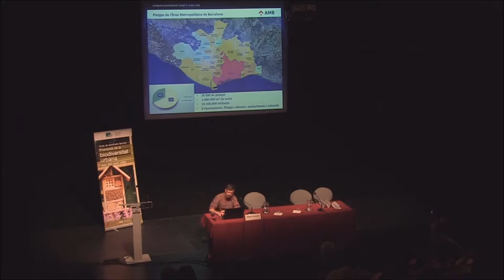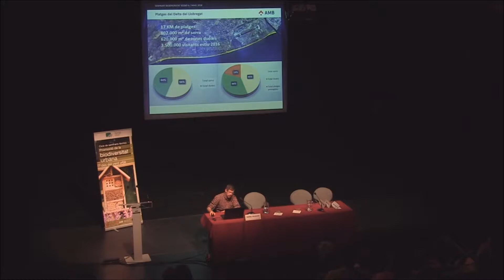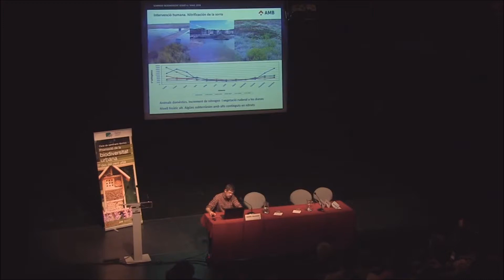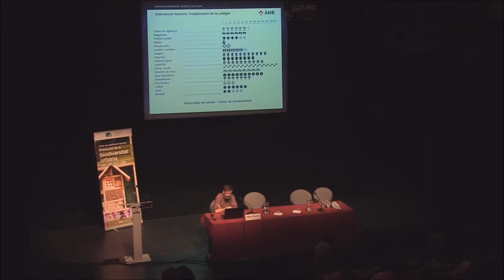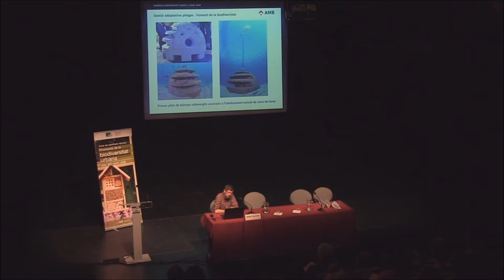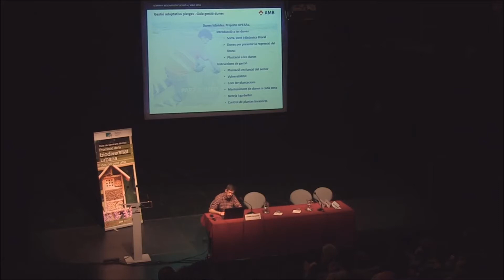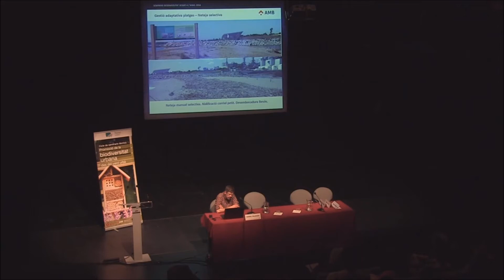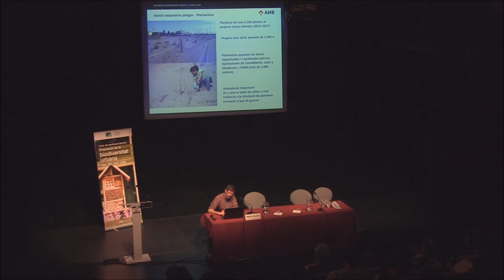6.2. Biodiversitat urbana des del verd urbà: Gestió adaptativa a les platges... (D.Palacios)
Seminari tècnics Promoció de la biodiversitat urbana des del verd urbà(2018)

Sessió 6: Solucions basades en la natura: la infrastructura blava fluvial i litoral, celebrat a Viladecans el 8 de maig del 2018.

Ponència:
"Gestió adaptativa a les platges de l’AMB: conservació i millora dels sistemes dunars". Daniel Palacios. Àrea Metropolitana de Barcelona

Coorganitzat entre la Xarxa, Diputació de Barcelona, AMB i Ajuntament de Barcelona. Amb la col·laboració ajuntaments de Badalona, Sabadell, Mollet del Vallès, Viladecans i Cornellà de Llobregat.